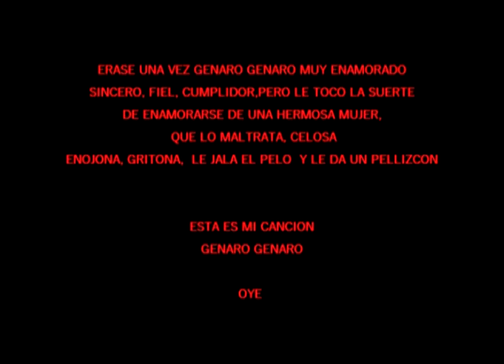mala mujer de Genaro Genaro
Genaro Genaro el aventurero y su grupo soñado